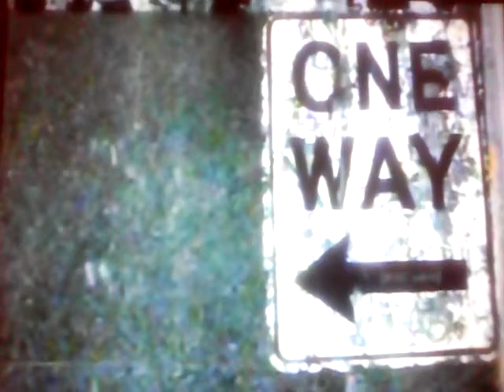[Adult Swim] "ONE WAY" Bump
Song: On a Neck, On a Spit
Artist: Grizzly Bear
Album: Yellow House